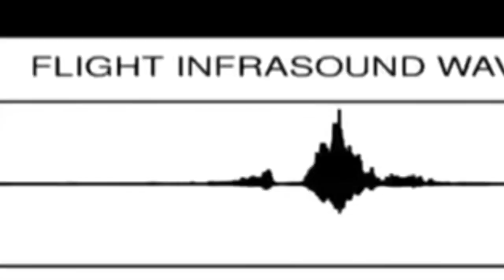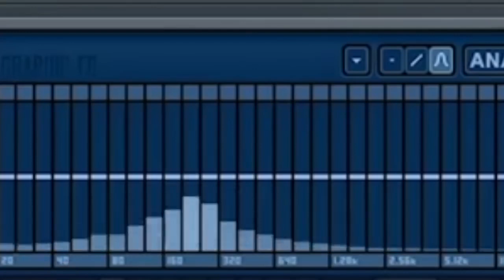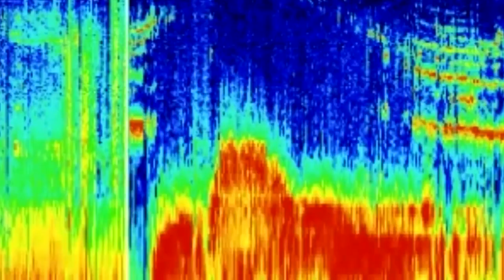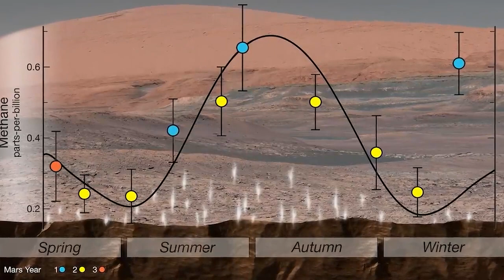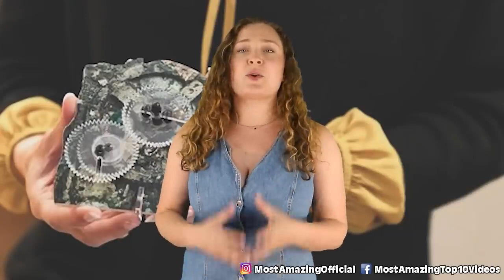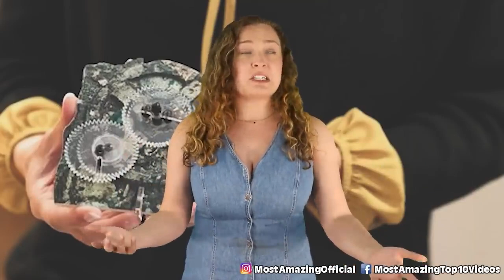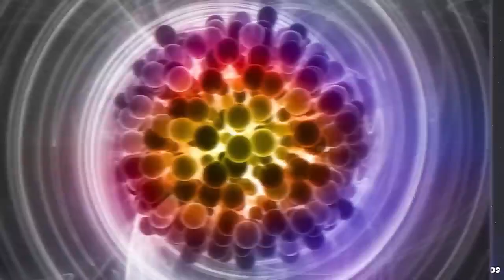Bizarre Space Anomalies That Defy Logic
🌌🔭 Venture into the unknown with "Bizarre Space Anomalies That Defy Logic." This captivating video explores the most puzzling phenomena in the cosmos, from dark matter to mysterious radio bursts. Join us as we delve into the scientific enigmas that have left astronomers scratching their heads. 🌠🤯

00:00 - Introduction
01:05 - Dark Matter: The Invisible Giant 🌑
13:15 - Fast Radio Bursts: Cosmic Whispers 📡
15:30 - Black Holes: The Abyss of Space 🕳️
17:45 - The Wow! Signal: A Message from Beyond? 👽